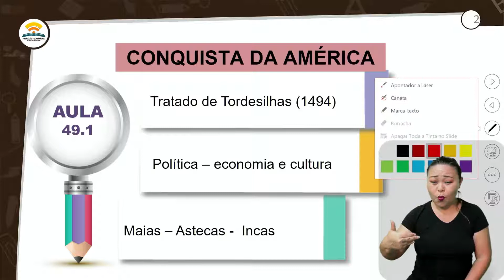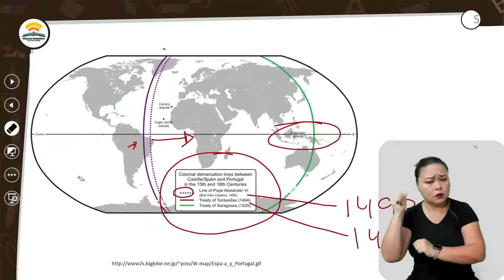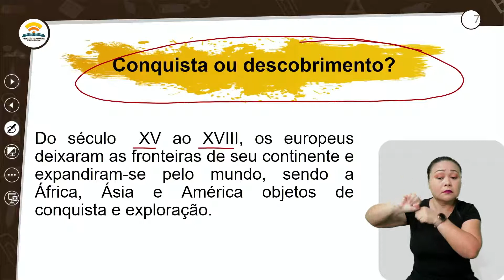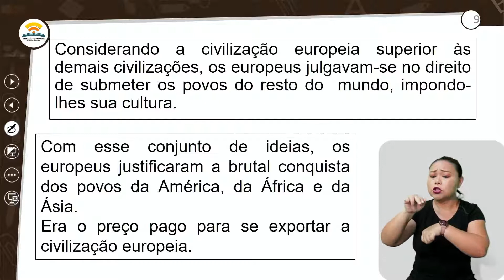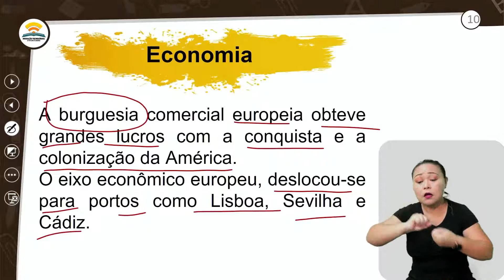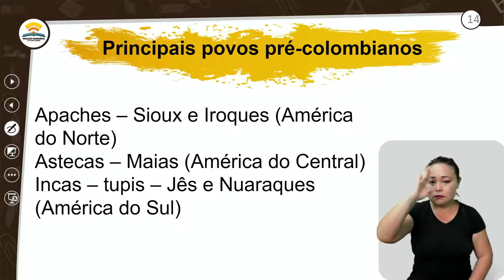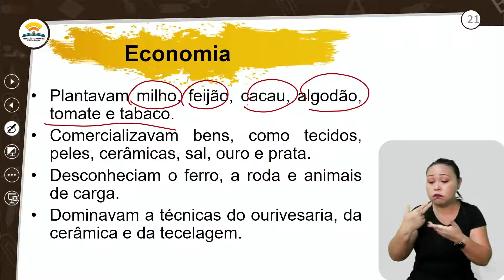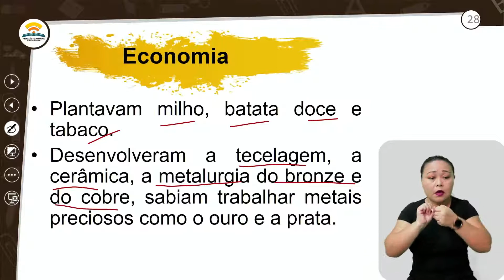49.1 - CONQUISTA DA AMÉRICA - HISTÓRIA - 1º ANO E.M - AULA 49.1/2021